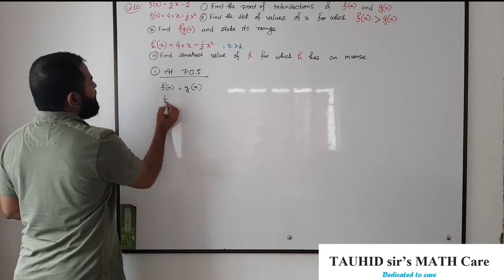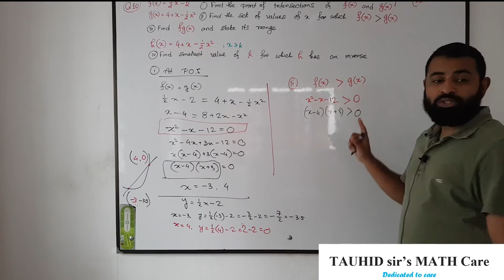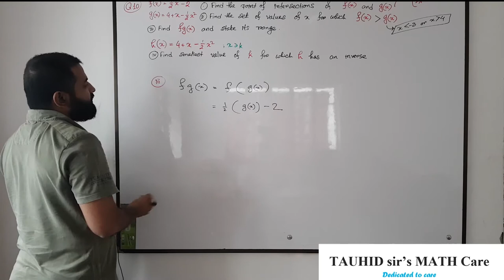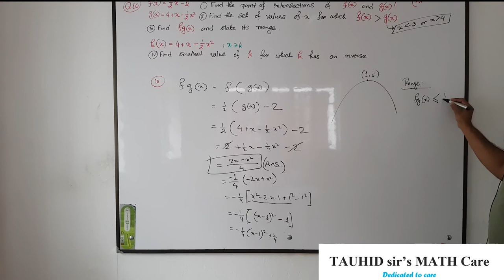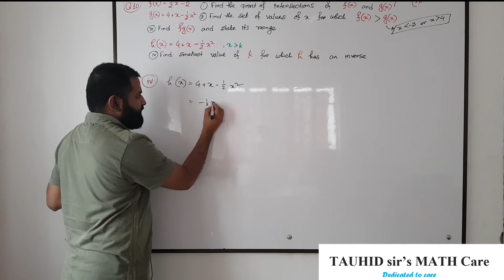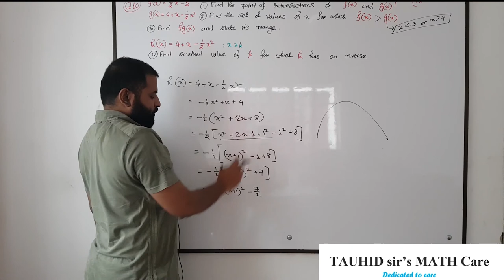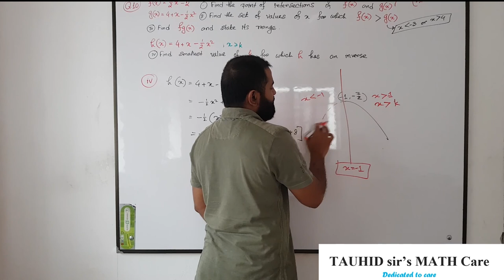9709_S18_QP_11 SOLUTION : Q9_M11 : AS : P1 : funcion 10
Function for Cambridge A level Pure Math 1 9709 : Example 1| Bangla Explanation.

Subject: Pure Mathematics 1 | P1
Topic: Function on the basis of question paper solving from 2019 & 2018 question papers|9709
Class: A level AS
Lectured by: